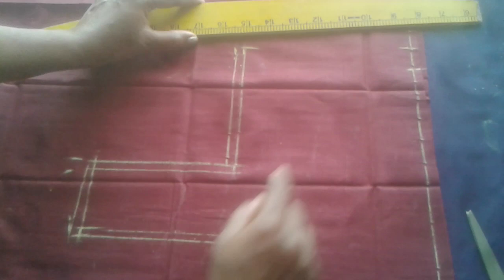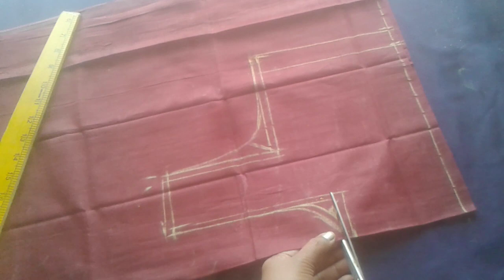Blouse Cutting in Telugu, Very EASY METHOD with OLD SAREE BLOUSE Simple Cross cut